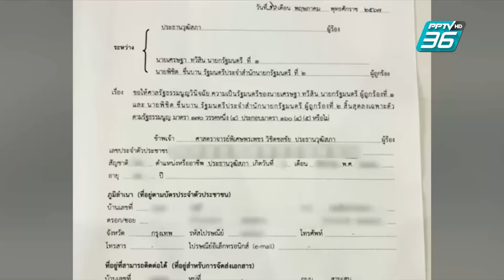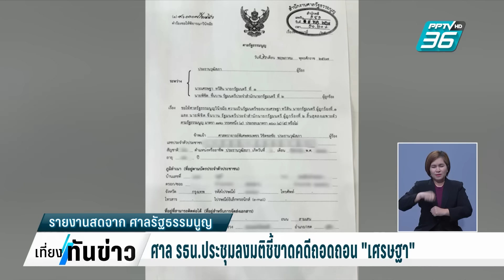ศาล รธน.ประชุมลงมติชี้ขาดคดีถอดถอน "เศรษฐา"| เที่ยงทันข่าว | 14 ส.ค. 67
ความเคลื่อนที่ศาลรัฐธรรมนูญ ซึ่งเช้าวันนี้มีการประชุมคดีที่ 40 สว. ยื่นคำร้องให้วินิจฉัยความเป็นรัฐมนตรี ของนายเศรษฐา ทวีสิน นายกรัฐมนตรี จากปมแต่งตั้งนายพิชิต ชื่นบาน เป็นรัฐมนตรีประจำสำนักนายกรัฐมนตรี ทั้งๆที่รู้อยู่แล้วว่ามีคุณสมบัติไม่เหมาะสมหรือคุณสมบัติต้องห้าม บรรยากาศล่าสุดจะเป็นอย่างไร คุณณิชกานติ์ แววคล้ายหงษ์ รายงานสดจากศาลรัฐธรรมนูญ